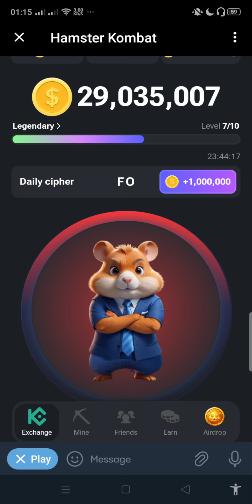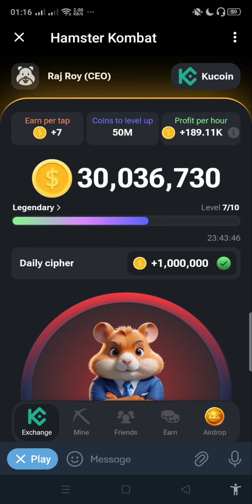Hamster Combat Daily Chipper Code 20-06-2024 || Hamster Combat Morse Code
HAMSTER KOMBAT MORSE CODE FOR TODAY IS

F.. -.
O ---
R · - •
K - · –

Pretty easy to crack

Join this Airdrop :
💲💵 Hamster Combat 💵💲